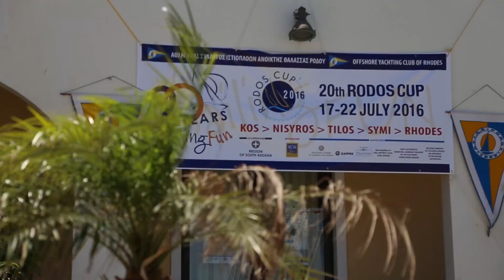Rodos Cup 2016 1st Leg (Kos - Nisyros)